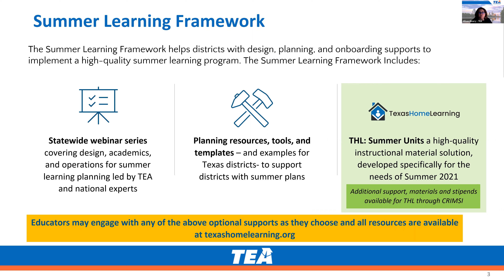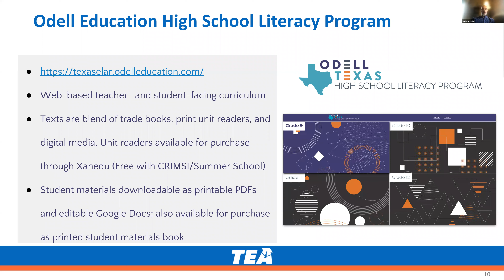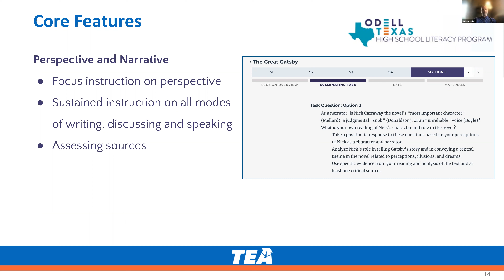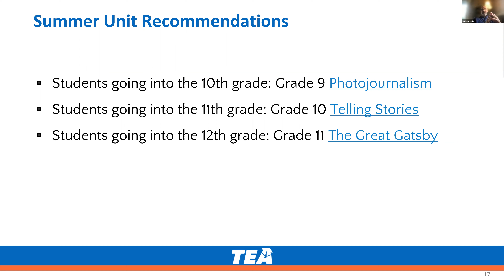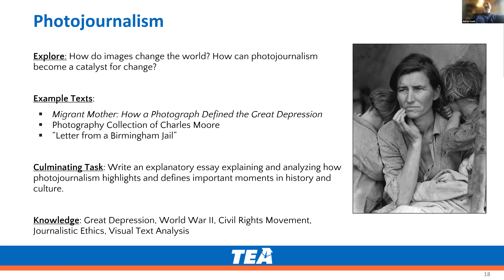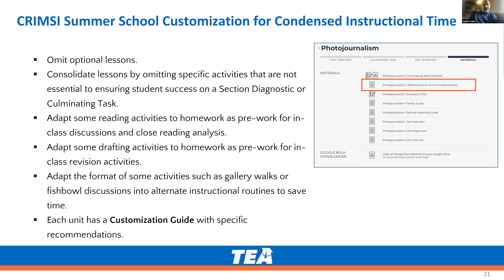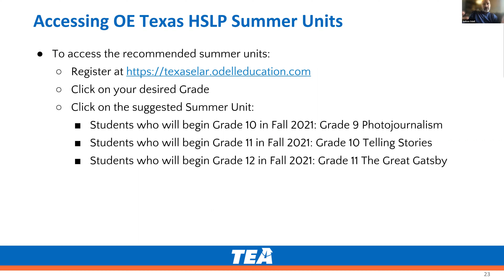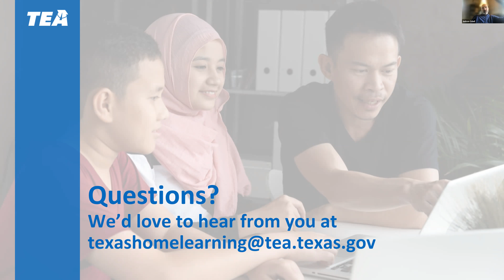SLFWB Topic 6 High Quality Instructional Materials Odell Texas High School Literacy Program